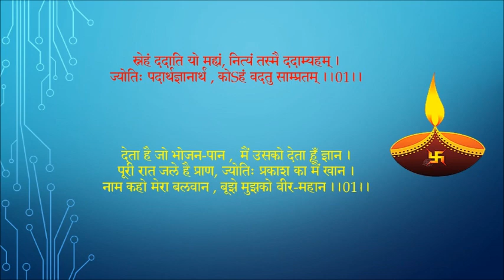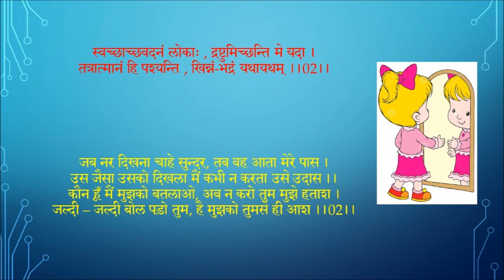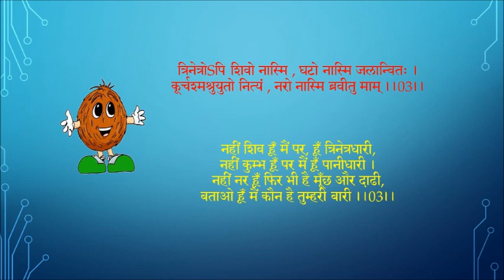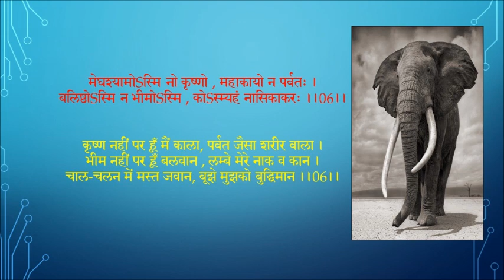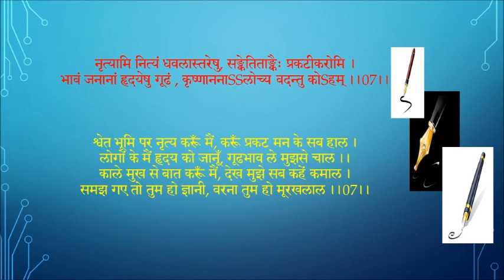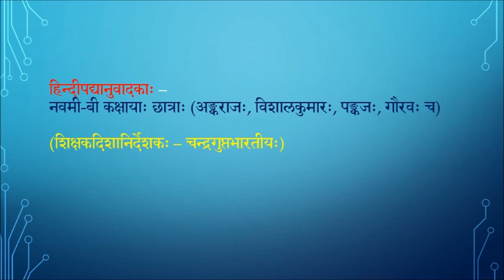PAHELI_PRAHELIKA IN SANSKRIT_प्रहेलिकाः _हिन्दीपद्यानुवादः_उत्तरेण सह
प्रहेलिका (पहेली) _ कोSहं वदतु साम्प्रतम्  (कौन हूँ मैं अब मुझको बूझो)
नवमीकक्षायाः मणिकापाठ्यपुस्तकस्य पाठस्य हिन्दीपद्यानुवादः ।

हिन्दीपद्यानुवादकाः -
नवमी-बी-कक्षायाः छात्राः (अङ्कराजः, विशालः. पङ्कजः गौरवः च),
राजकीयबालमध्यविद्यालः, मुकुन्दपुरग्रामः, देहलीनगरः - 42

शिक्षकदिशानिर्देशकः - चन्द्रगुप्तभारतीयः